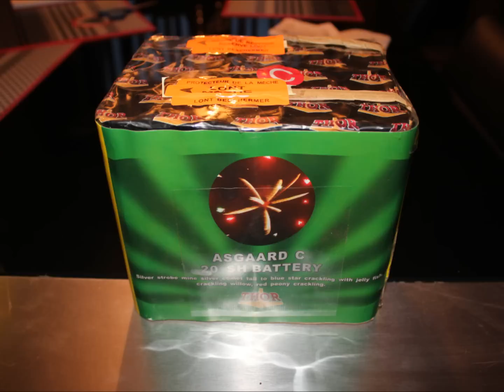Asgaard C - Thor collection - Original Fireworks Belgium